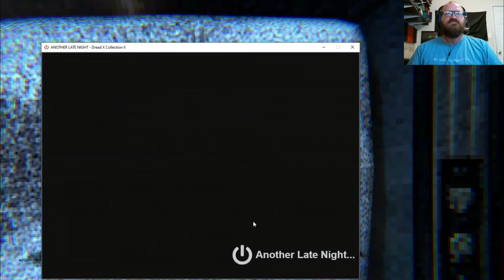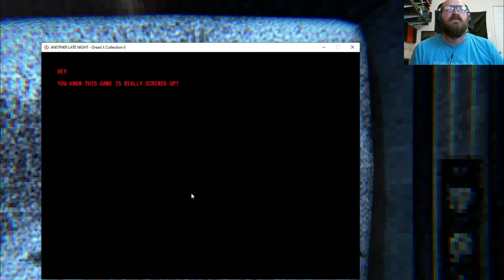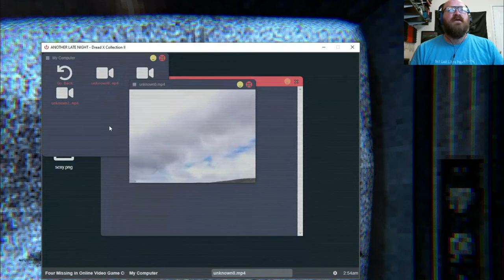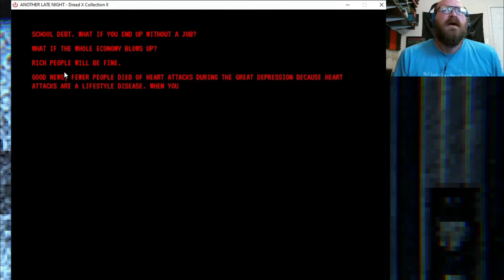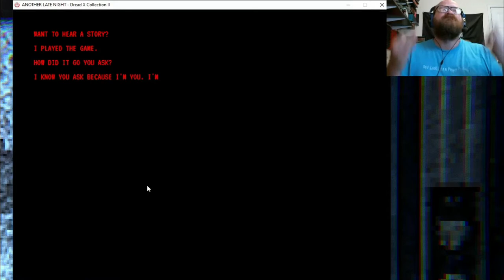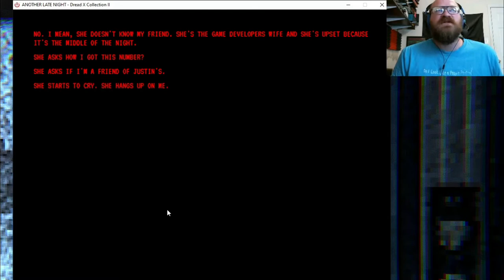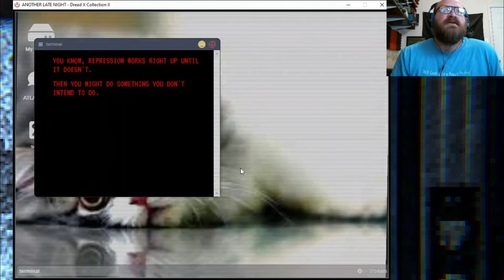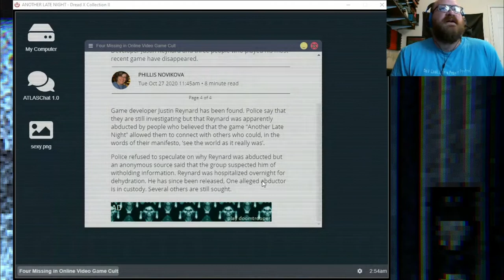Another Late Night / Diving Bell - Dread X Collection 2 #9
Another Double Feature: logging in for another late night of gaming may lead to more than you expect. and lost below the ocean, your only hope may be the diving bell